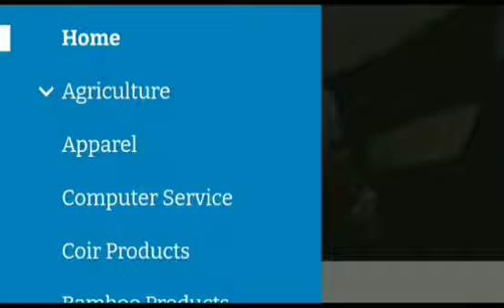நாளை முதல்..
ஆகஸ்ட் மாதம் ஆன்லைன் மூலமாக முழுமையான ஒரு ஏற்றுமதி பயிற்சி வகுப்பு 22 நாட்கள் நடைபெற உள்ளது.
மேலும் விவரங்களுக்கு "August Export Webinar" என்று 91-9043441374 என்ற எண்ணுக்கு வாட்ஸ் அப் செய்யுங்கள்.

5. மூன்று ரூபாய்க்கு வாங்கி 300 ரூபாய்க்கு எப்படி ஏற்றுமதி செய்வது? -

7. சமையல் உலகம்